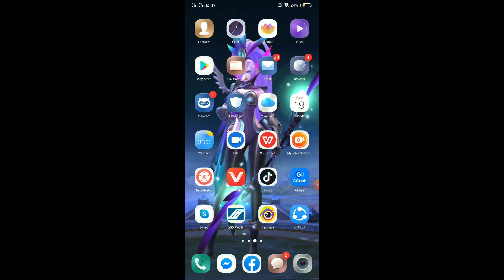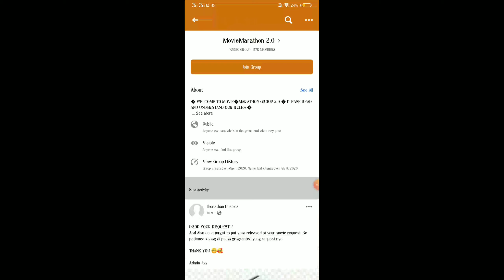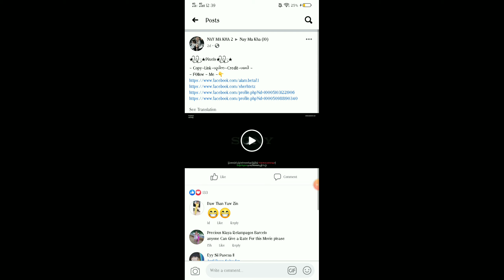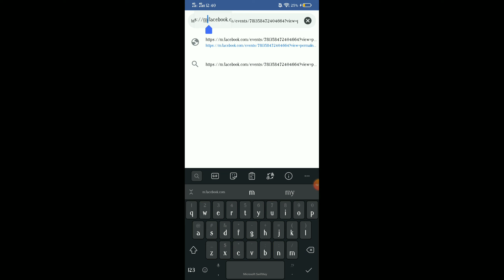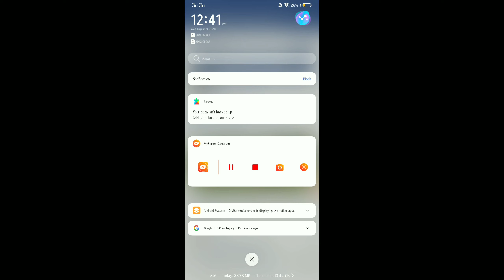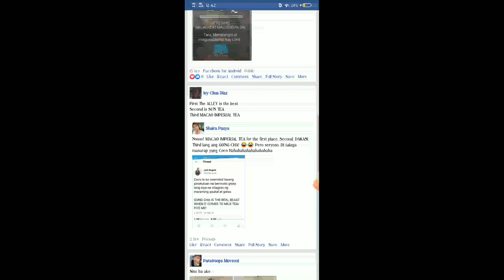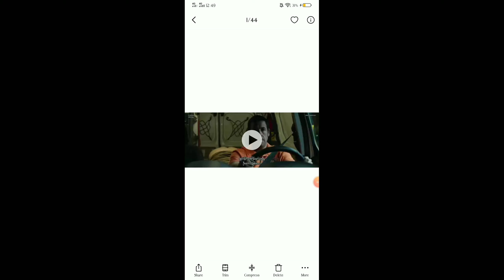HOW TO SAVE MOVIES (From Facebook to Gallery)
Basic Lang guys...!!!
💯Legit follow the instructions 😍😊